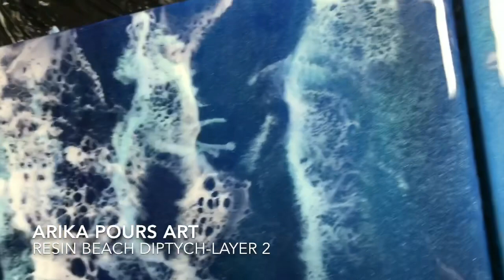Resin Beach Diptych - Layer 2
*Not the best closeup at the end, sorry!*
*Always wear a mask and gloves when working with resin!*

Surface: (2) 10x20” Level 3 Artists Loft canvases

*Colors on this layer were made translucent, except for white*
Colors: Phthalo Blue (Artists Loft acrylic) with Hawaiian Blue (Stardust Micas Pigment Powder) added for shimmer
Phthalo Green (Artists Loft acrylic) with Blue Lagoon (SMPP)
Aqua Green (Artists Loft acrylic) with Tail Green (SMPP) added
Light Blue (Artists Loft acrylic) with Aerial Blue (SMPP) added
White (Armor Art Epoxy Pigment) and White (Liquitex Basics Spray Paint) mixed together
Clear resin on beach

Mediums: Pro Marine Epoxy Resin

Additives: Isopropyl Alcohol added to white to help create lacing

Tools: Heat Gun to pop bubbles and help create lacing